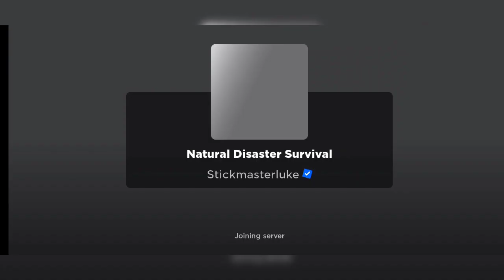Playing Natural Disasters Survival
Add Friend Request me Pls